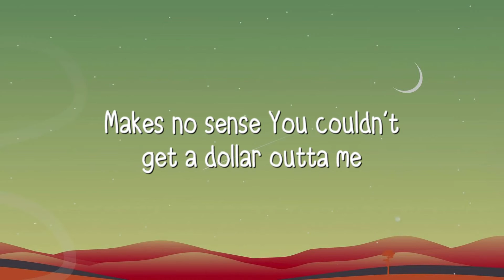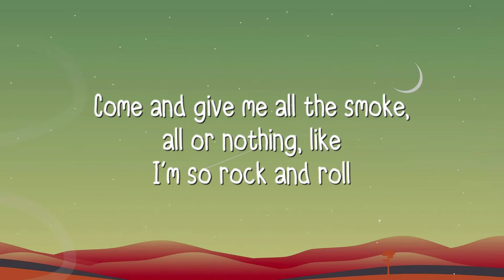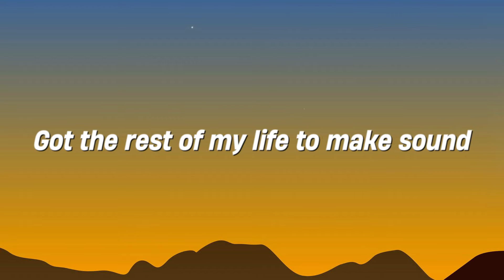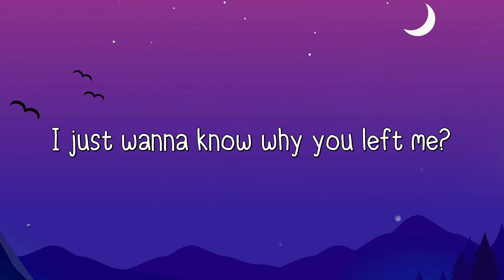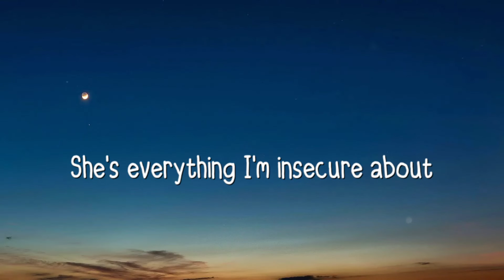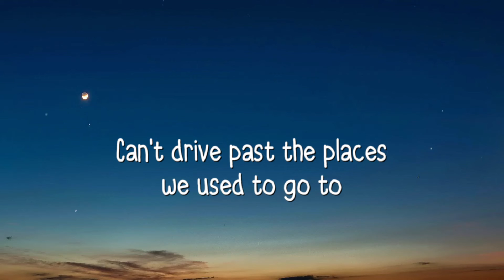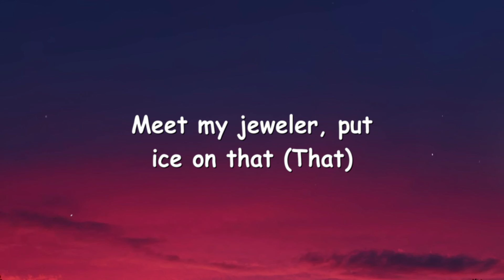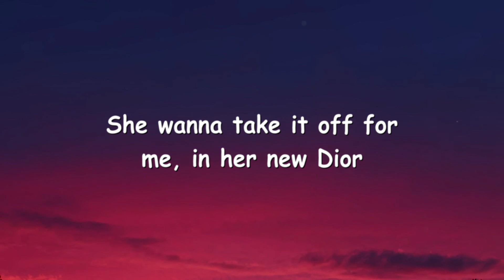Pink Venom - BLACKPINK [Lyrics Video] 🐋